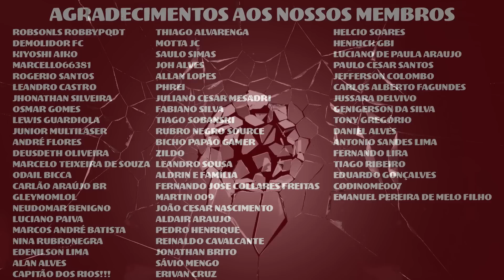PROVÁVEL ESCALAÇÃO DO FLAMENGO | DESTAQUES DO AUCAS | QUEM É CÉSAR FARIAS E+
Encontrem tudo sobre o Flamengo aqui no nosso canal! Com 2 vídeos todos os dias: as 11h e as 21h, levamos até você, tudo sobre o Mais Querido do Brasil e do Mundo!

flamengo,
gols do flamengo,
flamengo hoje,
noticias do flamengo,
flamengo x velez,
flamengo ao vivo,
onde assistir flamengo,
aonde assistir flamengo,
onde vai passar o jogo do flamengo hoje,
onde vai passar o jogo do flamengo,
pedro,
final,
fla,
bora bil,
ai pedro,
futebol,
react,
mauro,
jogos do flamengo,
flamengo na libertadores,
entrevista,
flamengo na final,
vampeta,
vidal,
mengo,
gols,
jogo do flamengo,
marinho,
final libertadores,
flamengo libertadores,
mengão,
gols flamengo,
varela,
melhores momentos flamengo,
nação,
flamengo melhores momentos,
nação,
flamengo na final da libertadores,
jogo aberto ao vivo,
gabigol,
copa do brasil,
mengão na final,
flamengo x athletico-pr,
mengão na final,
flamengo copa do brasil,
gol do flamengo,
vitória do flamengo,
denilson flamengo,
michael flamengo,
final da libertadores,
libertadores flamengo,
gol do flamengo hoje,
felipão,
gols do flamengo hoje,